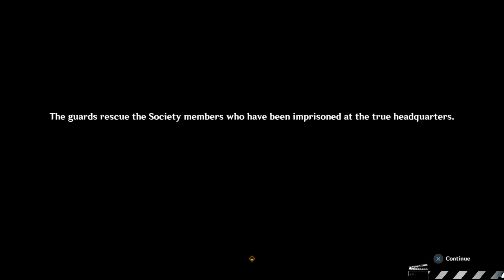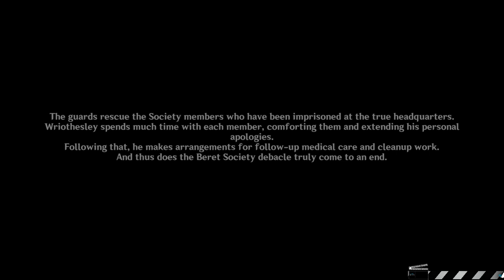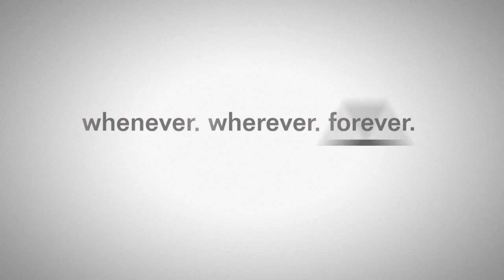Genshin Impact Wriothesley's side story Quest Conclusion